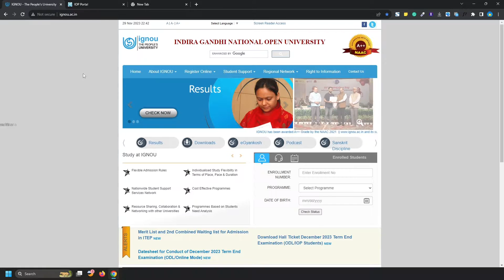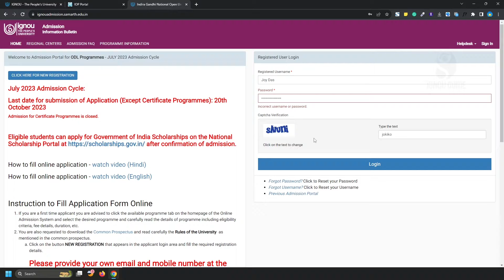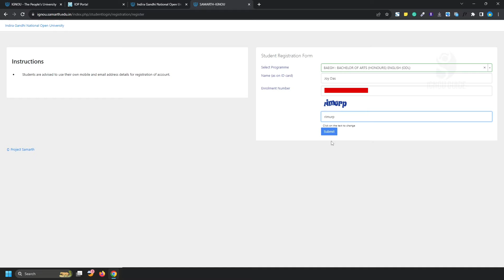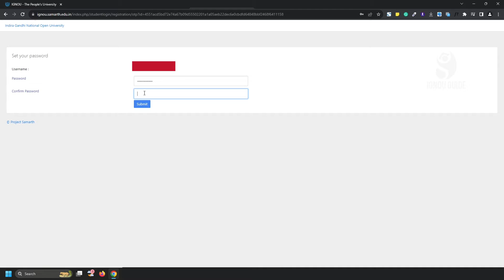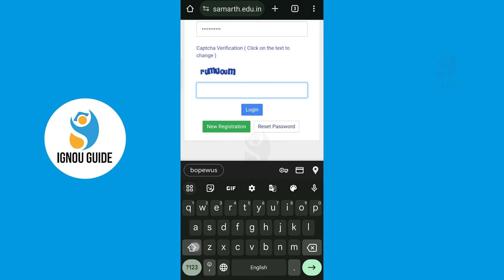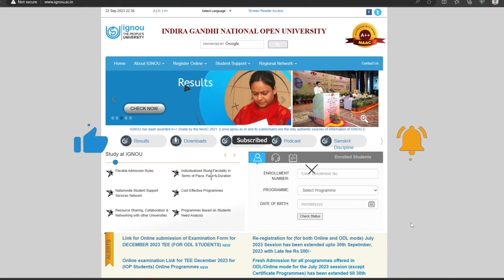Ignou ID Card Download | Enrollment number से ही ID card Download कर लीजिये!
Want to download IGNOU ID card? Watch this quick video for step-by-step instructions!

All Important Links Given Below:

Ignou Student Portal